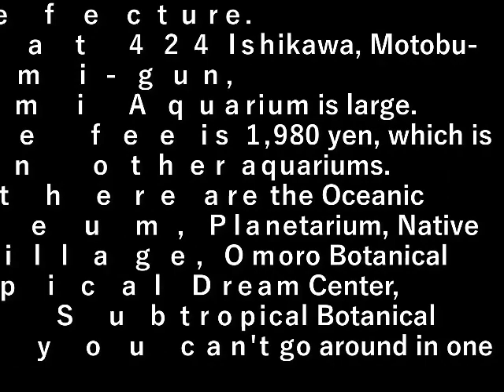沖縄旅行7 1美ら海水族館・クラゲ Okinawa Trip (7-1 Churaumi Aquarium/Jellyfish)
沖縄県国頭郡本部町石川424番地にある。
美ら海水族館(ちゅらうみすいぞくかんは)は広い。

その割に入場料は他の水族館と比べて安い、1,980円。

他に海洋文化館・プラネタリウム・おきなわ郷土村・おもろ植物園・熱帯ドリームセンター・熱帯・亜熱帯都市緑化植物園が併設されているので一日では回り切れない。

Okinawa Prefecture.
It is located at 424 Ishikawa, Motobu-cho, Kunigami-gun,

The Churaumi Aquarium is large.

The entrance fee is 1,980 yen, which is cheaper than other aquariums.
In addition, there are the Oceanic Culture Museum, Planetarium, Native Okinawan Village, Omoro Botanical Garden, Tropical Dream Center, Tropical and Subtropical Botanical Gardens, so you can't go around in one day.

設備屋の適当田舎暮らし